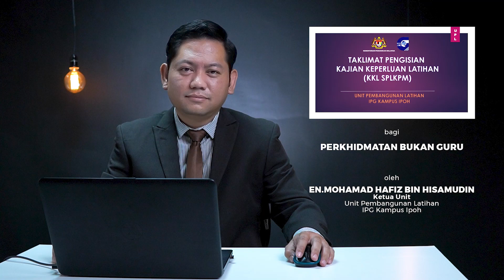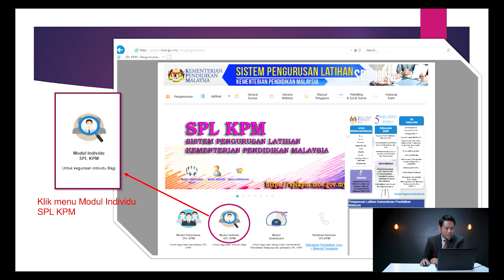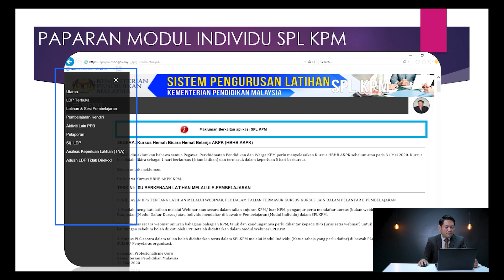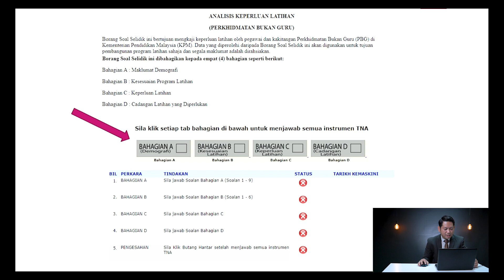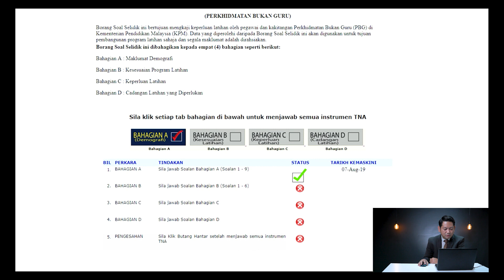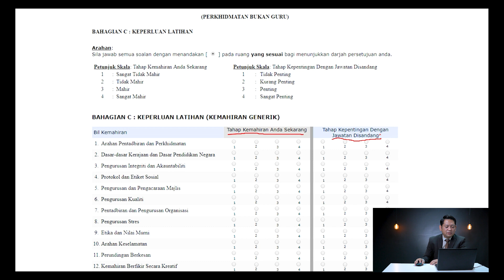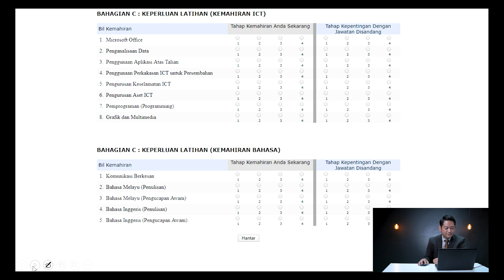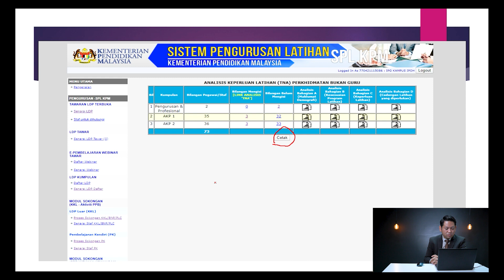Taklimat Pengisian Kajian Keperluan Latihan (KKL SPLKPM) Bagi Perkhidmatan Bukan Guru IPG Kampus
Taklimat mengenai cara pengisian Kajian Keperluan Latihan (KKL SPLKPM) bagi Perkhidmatan Bukan Guru, IPG Kampus, KPM yang disampaikan oleh :
En.Mohamad Hafiz bin Hisamudin
Ketua Unit,
Unit Pembangunan Latihan,
IPG Kampus Ipoh.
Terima Kasih Menonton
Terima Kasih Berkolaborasi bersama EduCoffee Corner